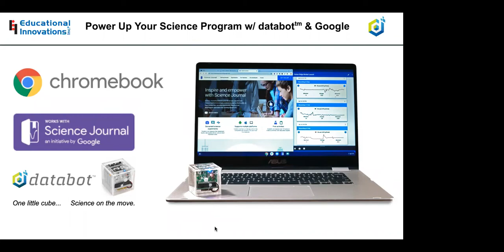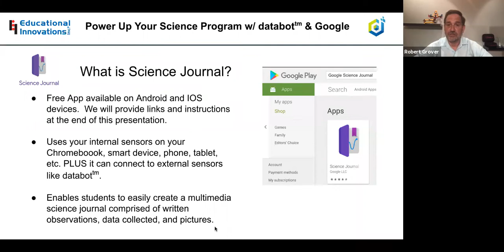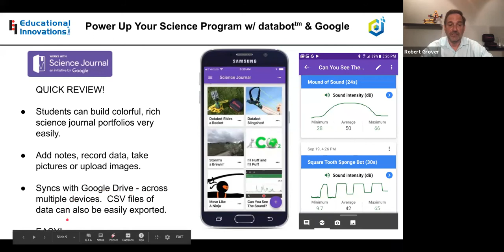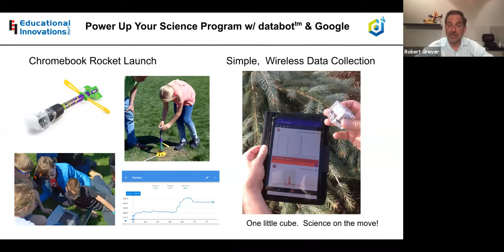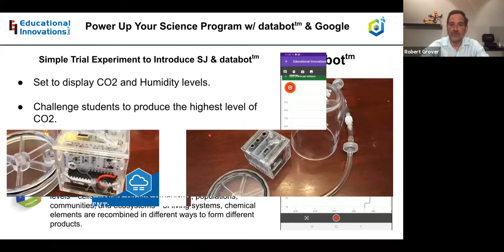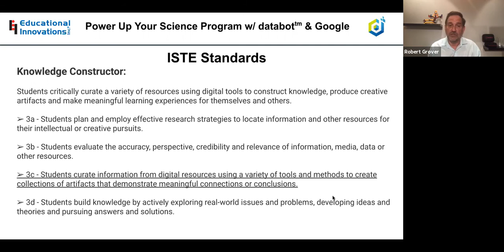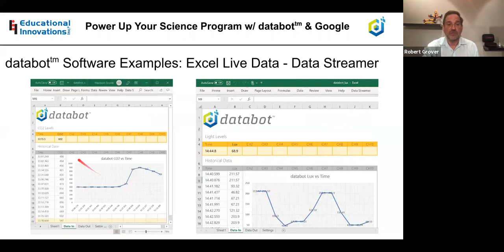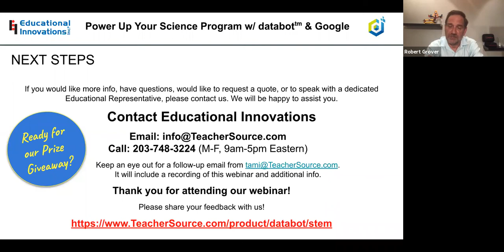Power Up Your Science Program with databot and Google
ABOUT THE PRESENTER:  Robert Grover is an educator and long-time proponent of STEAM education and educational technology that helps engage and develop the students of today into the thoughtful leaders of tomorrow.